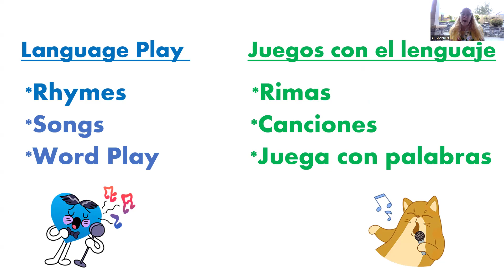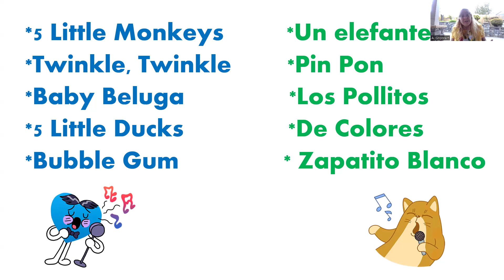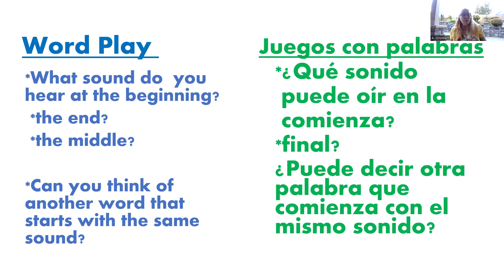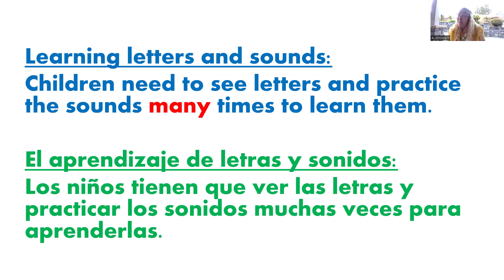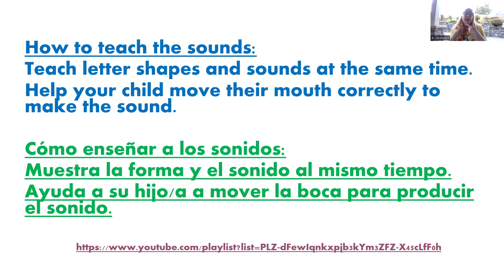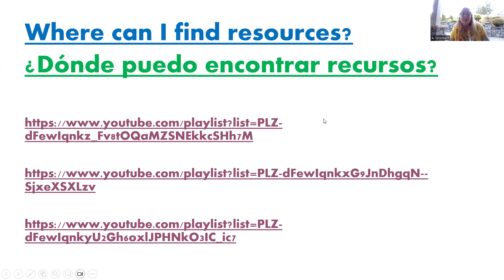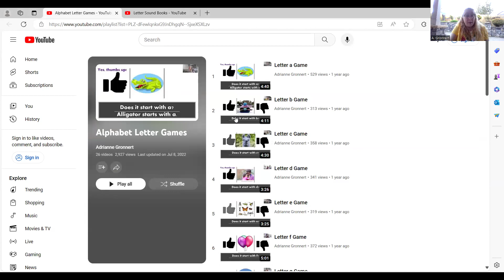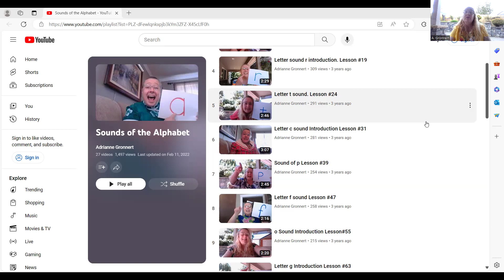¿Como puedo ayudar a mi hijo a leer?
Aprende muchas cosas que puede hacer en la casa para aprender de leer.  Aqui son los enlaces a los recursos en el video: